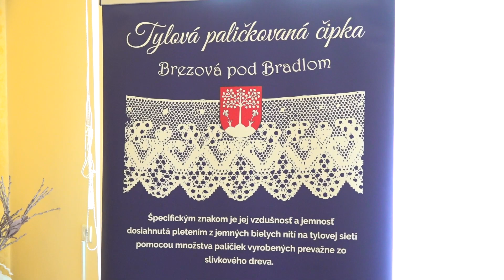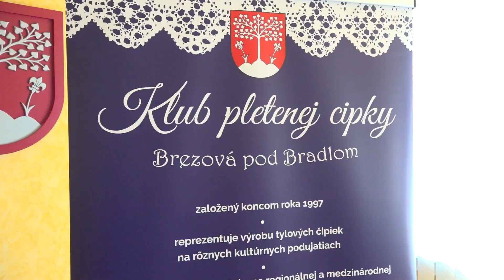Primátor Brezovej zablahoželal a poďakoval Ivane Markovej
Jej vášňou je pletená cipka